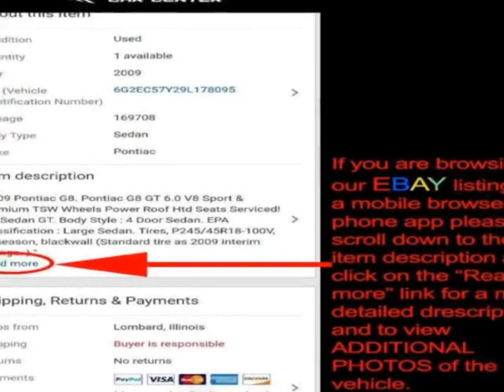2003 Lexus SC 430 2dr Convertible Convertible - Lombard, IL